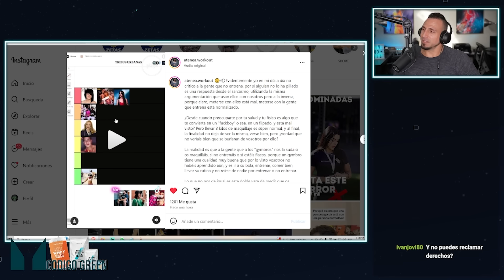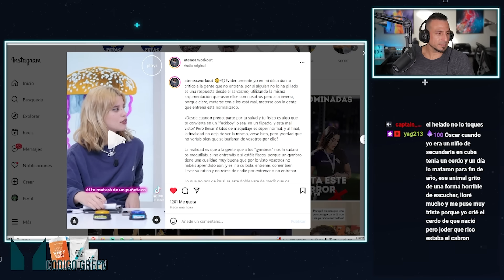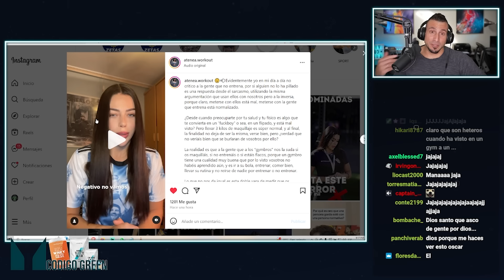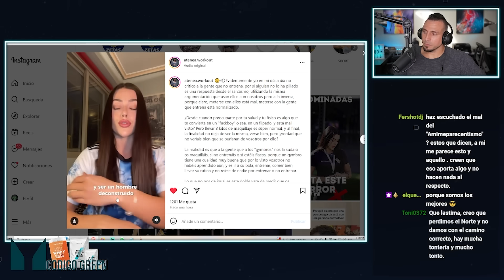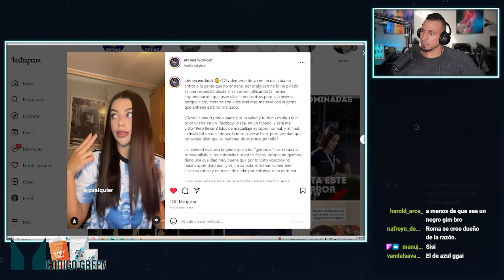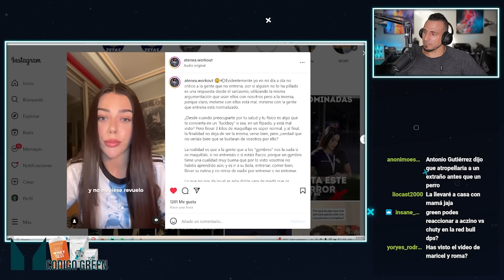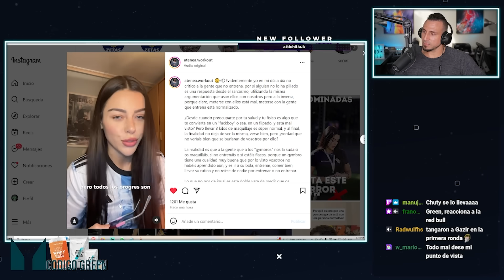UN SER de dientes DEFORMES, un Hombre Débil y 2 Pijas Repugnantes dicen que los GYMBRO DAN CRINGE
UN SER de dientes DEFORMES, un Hombre Débil 2 pijas repugnantes dicen que los GYMBRO DAN CRINGE